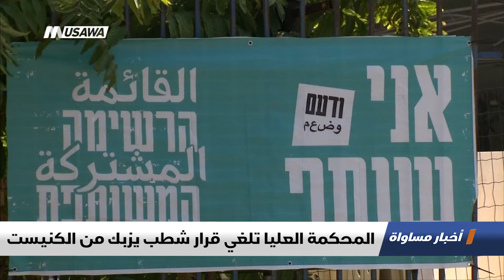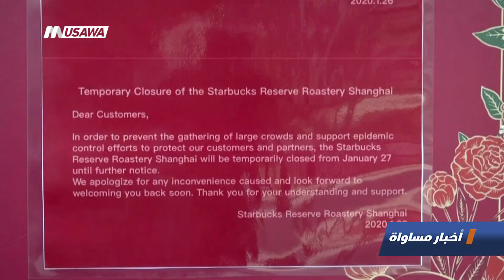جلسة كنيست لبحث الأوضاع الأمنية بغزة،الكاملة،اخبار مساواة ،10،02.2020،مساواة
حلقة العاشر من شباط لعام 2020 من برنامج اخبار مساواة تناولت عدة فقرات و مواضيع

1.جلسة كنيست لبحث الأوضاع الأمنية بغزة
2.قصف إسرائيلي على مواقع في قطاع غزة
3.الحكم بالسجن الفعلي على الشيخ رائد صلاح
4.المغرب: مسيرة تضامنية حاشدة ضد صفقة القرن
5.التقارير
المحكمة العليا تلغي قرار شطب يزبك من الكنيست
غزة: تظاهرة نسائية منددة بصفقة القرن
خطر الهدم يهدد مئات المنازل في وادي عارة
النقب: اجتماع ضد مخططات التهجير بوادي النعم
الصين: العودة ببطء للعمل رغم تفشي كورونا
6. ب 60 ثانية :
"كوريا الجنوبية: أول فيلم غير ناطق باللغة الانجليزية يفوز بجائزة أفضل فيلم بالأوسكار
الإكوادور: الراهبات البينديكتين يعملن على رعاية أطفال مهجورين مع حماية هويات الأمهات
قبرص: زيت الزيتون ""من أجل السلام"".. يمثل بصيصًا من الأمل في مواجهة محادثات إعادة التوحيد
الولايات المتحدة: إطلاق مسبار فضائي لرسم خارطة لقطبي الشمس ومعرفة كيفية تشكل الطقس الفضائي
إيطاليا: بعروض ساحرة أبهرت أعين الزائرين، انطلق كرنفال البندقية بعروض على أنغام الموسيقى

Downlink frequency -  الترد :
12645 MHZ

Polarity  - الاستقطاب:
Horizontal

Symb.Rate - معدل الترميز:
27.500  MS/s

FEC - تصحيح الخطأ :

5/6

DL: 11958 H
SR: 27500
FEC: 5/6.

48_#
‫#‏فلسطين_٤٨‬
‫#‏فلسطين_48‬
‪falasteen_48#‎‬
‫#‏عرب_٤٨
‪‎arab_48#‬
‫#‏تواصل‬
‫#‏اكسر_حصارك‬
‫#‏بلشنا_نرجع‬
‫#‏شعب_واحد‬
 ‪#‎mosawah‬
‪#‎Equality‬
‪#‎égalité‬
‫#‏مساواة‬
‫#‏حق‬
‫#‏عدالة‬
‫#‏تساوٍ‬
‫#‏تعادل‬
‫#‏تماثل‬
‫#‏تسوية‬
‫#‏معادلة‬